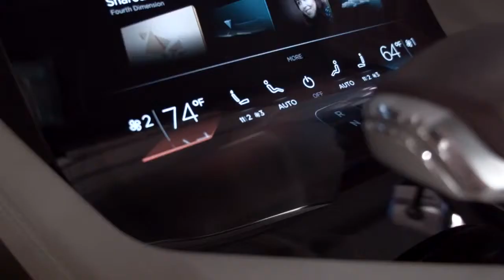Audi prologue en el Auto Show de Los Angeles 2014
Audi presenta su novedoso Audi prologo, el coche más deportivo en el segmento de lujo. Para Audi, este vehículo anuncia un nuevo lenguaje de diseño de la marca y establece nuevos estándares tanto en el interior como en el exterior .